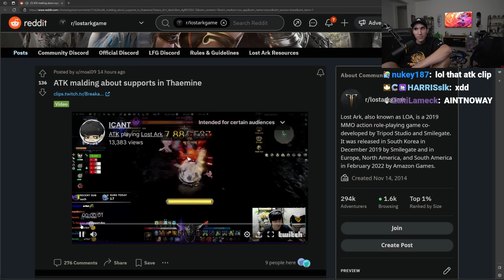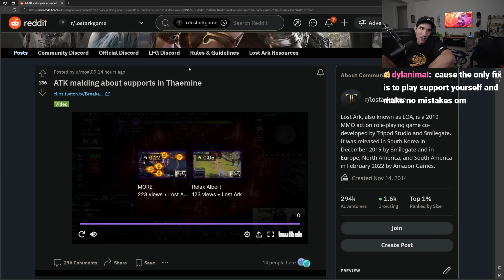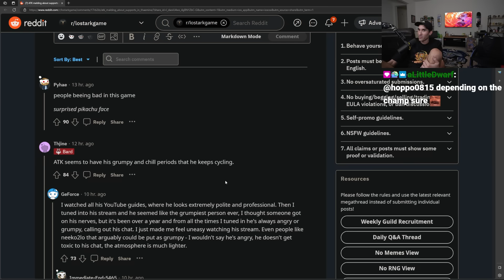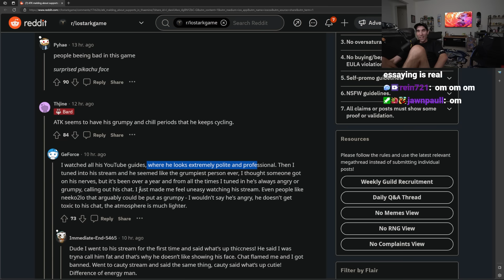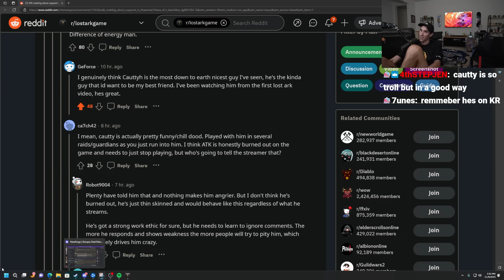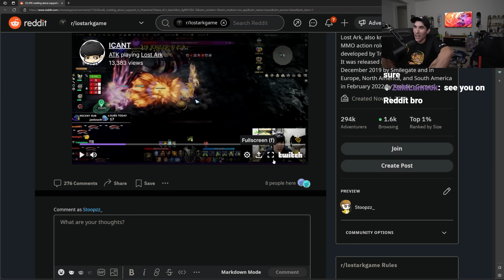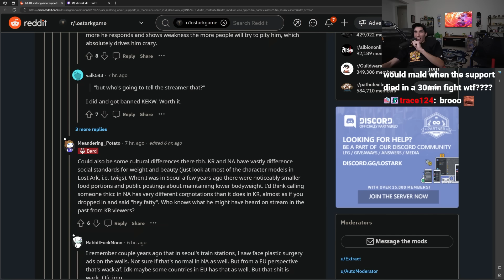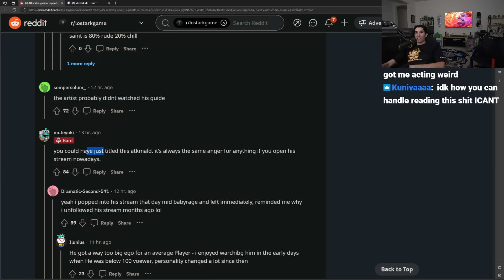Stoopzz reacts to Lost Ark Reddit malding about ATK...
Main Youtube Channel: @stoopzz
Second Channel: @stoopzzclips